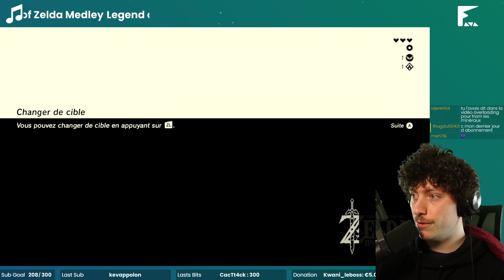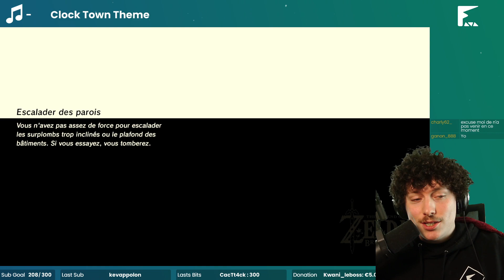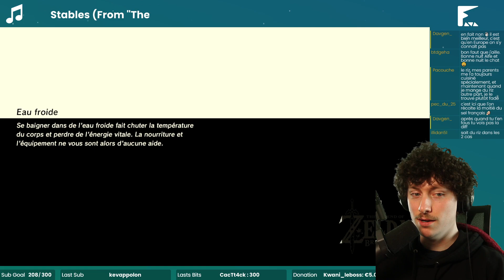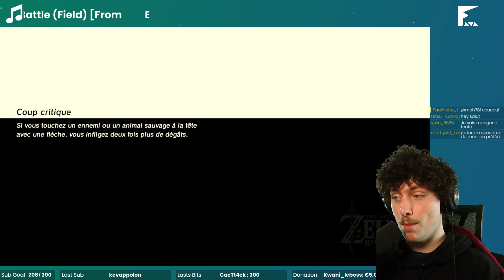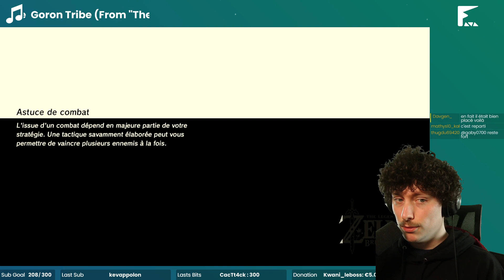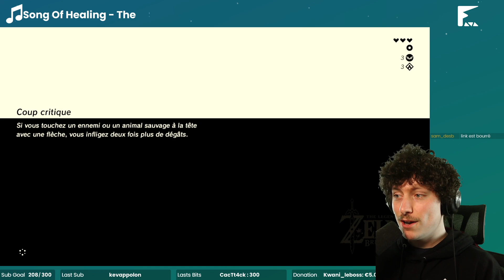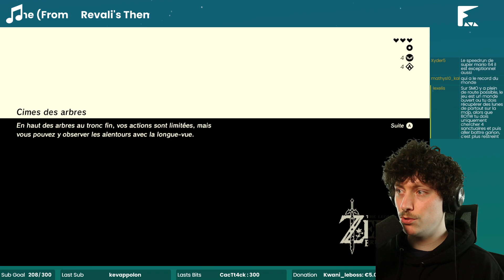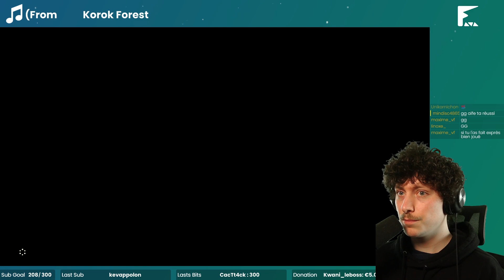On continue sur notre lancée (Jour 2) | Speedrun any% Breath of the Wild - 05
J'apprends le speedrun any% de Breath of the Wild. Any% ça veut dire que je cherche à finir le jeu le plus rapidement possible, l'objectif est de vaincre Ganon. Le record du monde est de 26min 26s par Rasenruns. Je ne vise pas le record du monde, mon objectif est de finir en moins de 45 minutes. Je suis en phase d'apprentissage, je ne vais pas faire de run pour l'instant. Je joue sur Nintendo Switch avec un Pro Controller.